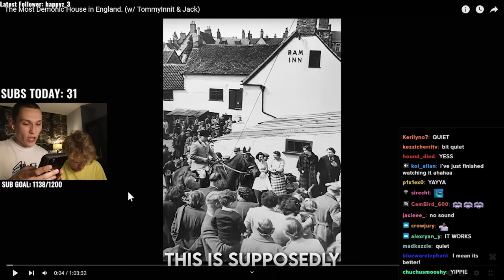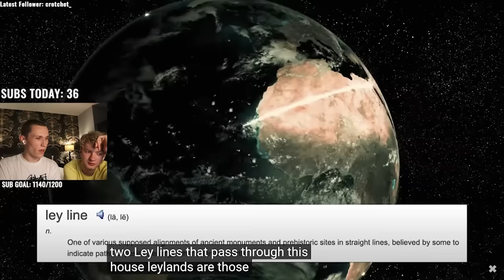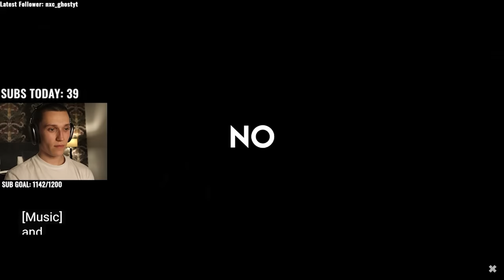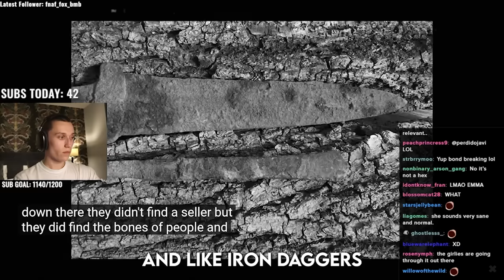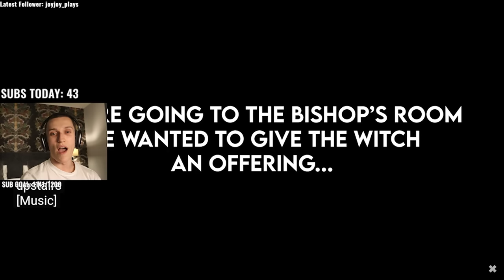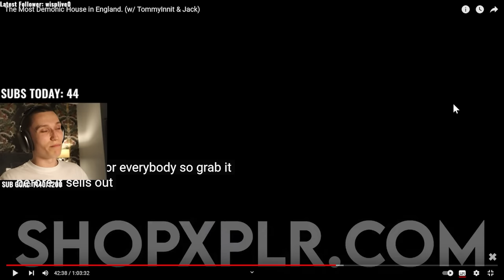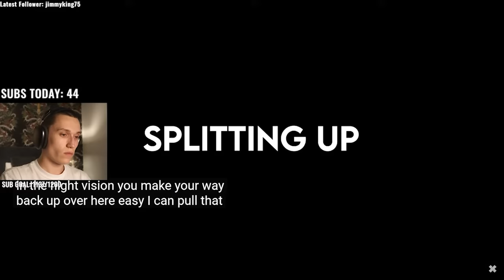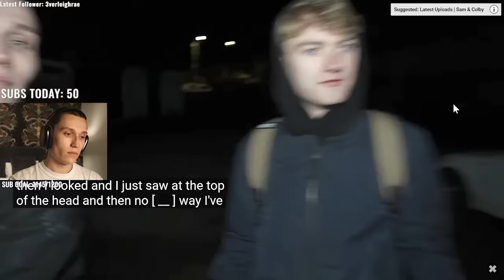Reacting to The Most Demonic House in England!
Jack Manifold and TommyInnit react to their CREEPY collaboration with Sam and Colby!

Original Thumbnail by Sam and Colby